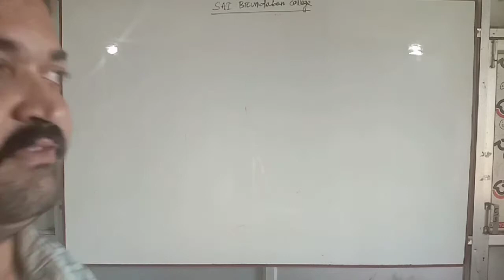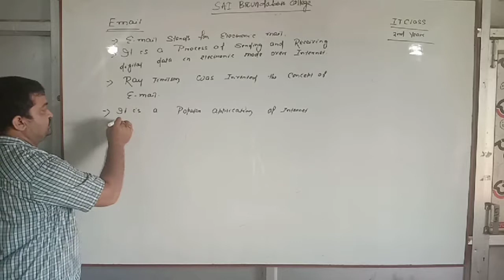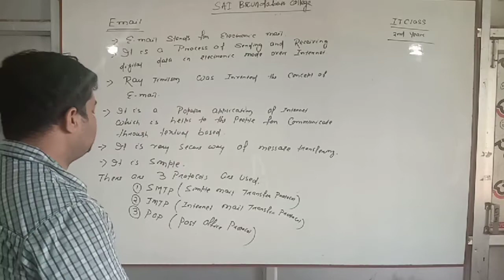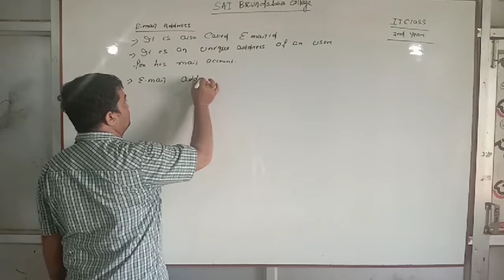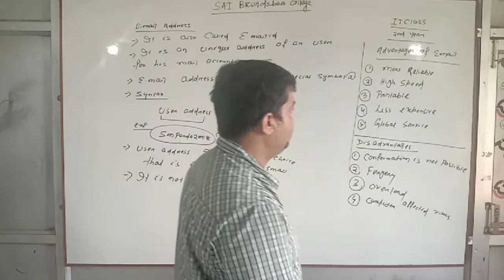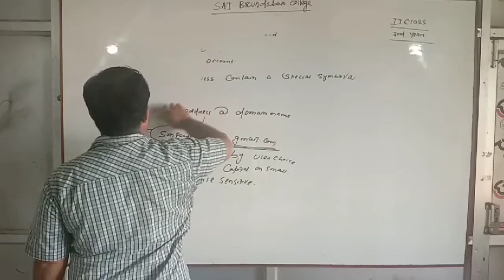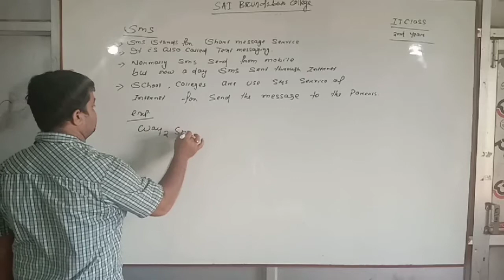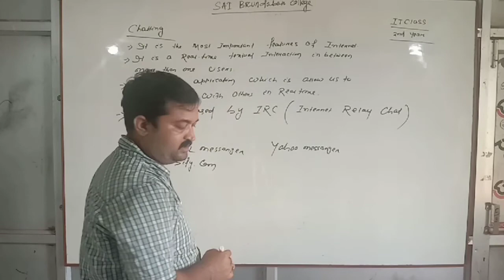2nd year IT Class 16